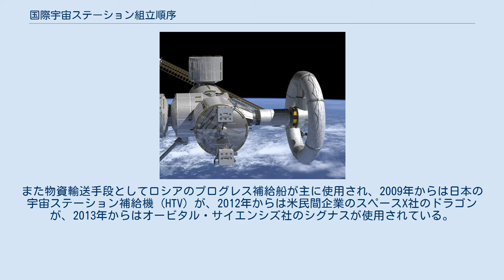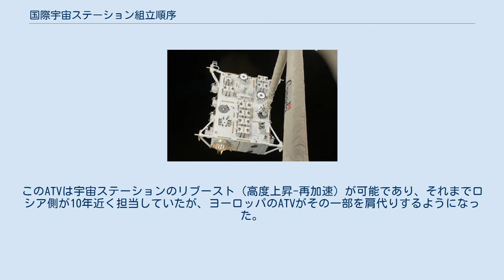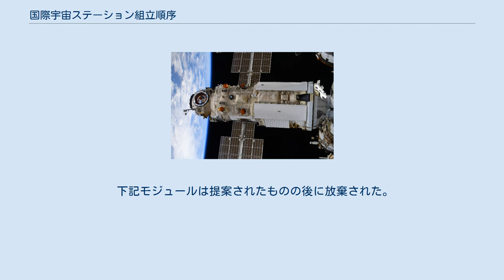国際宇宙ステーション組立順序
国際宇宙ステーション組立順序（こくさいうちゅうステーションくみたてじゅんじょ）では、国際宇宙ステーション (ISS) の建設における組立順序を記述する。
 尚、開始日は1998年11月20日であり、未だに完成していない。
 シャトル退役以降の2016年現在は、有人輸送手段としてはロシアのソユーズ宇宙船のみが運用されている。
また物資輸送手段としてロシアのプログレス補給船が主に使用され、2009年からは日本の宇宙ステーション補給機 (HTV) が、2012年からは米民間企業のスペースX社のドラゴンが、2013年からはオービタル・サイエンシズ社のシグナスが使用されている。
2011年にアメリカのスペースシャトルが退役するまでは、有人／物資輸送の両面において主要な輸送手段として用いられていた。
2008年から2015年にかけては、物資輸送手段としてヨーロッパの欧州補給機 (ATV) も用いられた。
 2008年にヨーロッパ宇宙機関 (ESA) がATV1号機を打ち上げた。
このATVは宇宙ステーションのリブースト（高度上昇-再加速）が可能であり、それまでロシア側が10年近く担当していたが、ヨーロッパのATVがその一部を肩代りするようになった。
ATVは2015年初めにATV-5が最後のミッションを終え退役した。
 2009年に日本の宇宙航空研究開発機構 (JAXA) がHTV1号機「こうのとり」を打ち上げた。
2012年には米民間企業のスペースX社が、アメリカ航空宇宙局 (NASA) との契約に基づきドラゴンを打ち上げた。
また、2013年からはオービタル・サイエンシズ社のシグナスも参入し、スペースシャトル退役後は、大型物資の輸送はHTVとドラゴンとシグナスによって行われている。
 Nautilus-X ISS実証機 下記は提案が行われたモジュールで、ISSの計画としては承認されていない構想レベルのもの。
 下記モジュールは提案されたものの後に放棄された。
 ※計画時のままなので順序どおりに番号が振られていないことに留意。